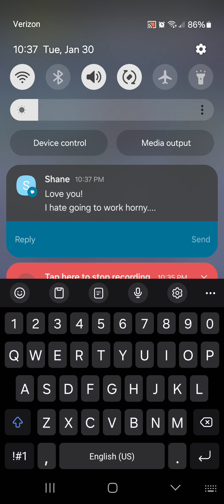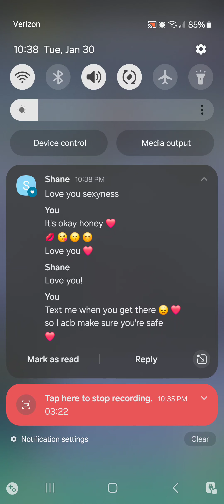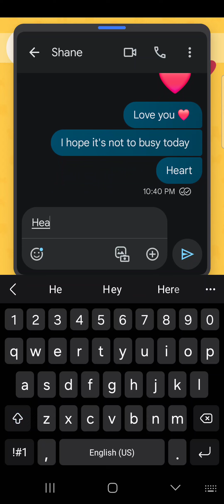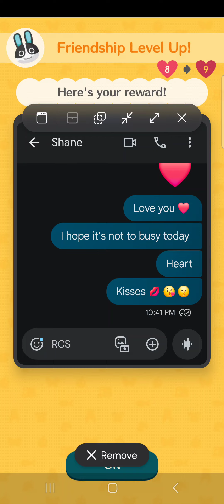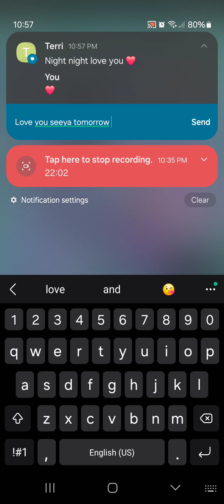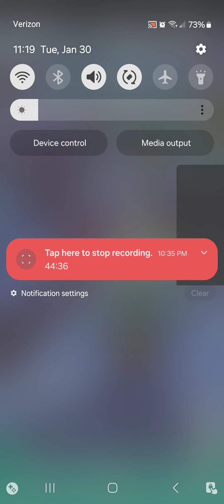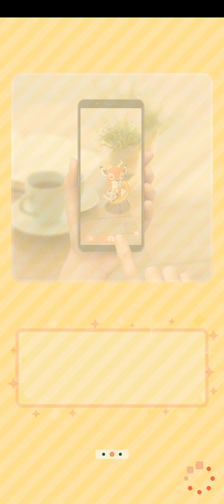animal crossing camp game play 1/30/24